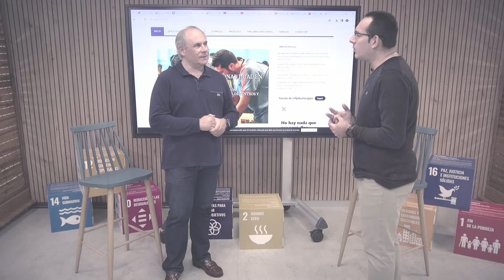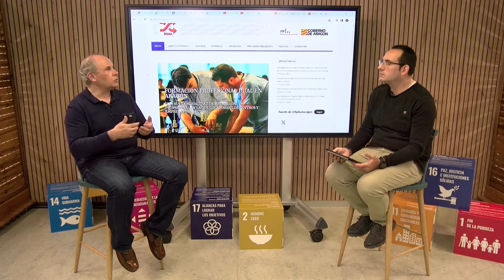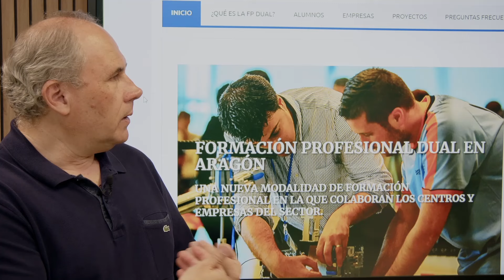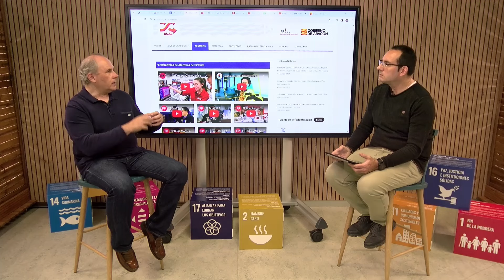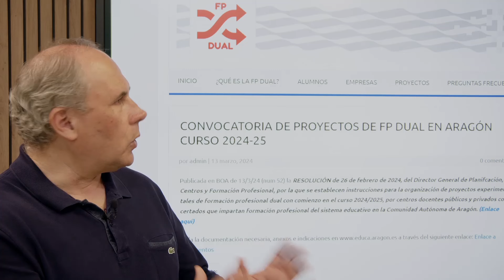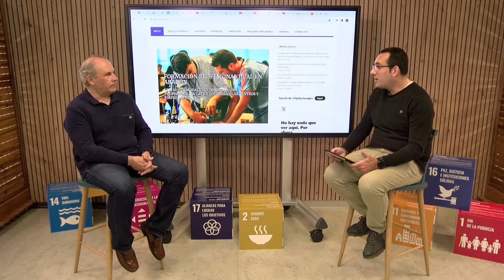Entrevista con Miguel Ángel Hernández sobre la nueva FP Dual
Esta semana en el Foro de Divulgación de CIFPA conversamos con Miguel Ángel Hernández, asesor técnico en el Servicio de Formación Profesional. El tema central de la conversación es la FP Dual y conoceremos, en un momento importante de cambios, todas las novedades de esta modalidad formativa que tendrá dos posibilidades la Dual general y la Dual intensiva.